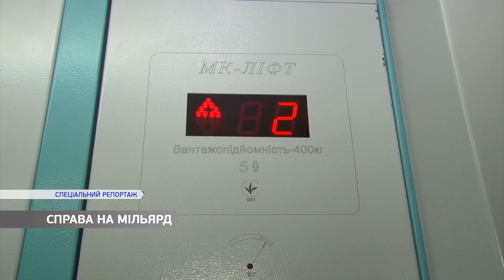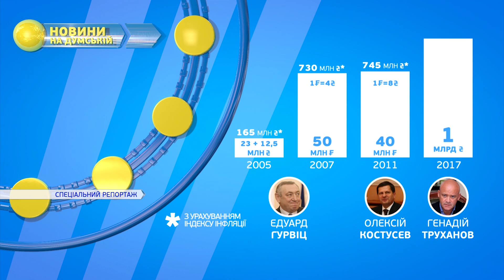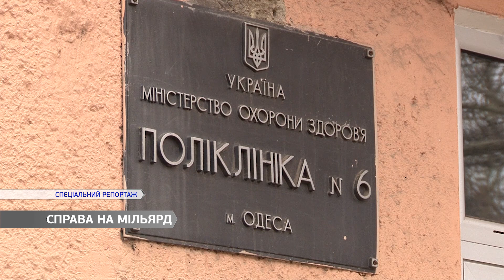Справа на мільярд. Мерія знову бере кредит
Справа на мільярд. Знову. Новий кредит мерія планує витратити на Реставрацію будинків у центрі, ремонт ліфтів та доріг. Наразі документи відправили у міністерство фінансів на узгодження.